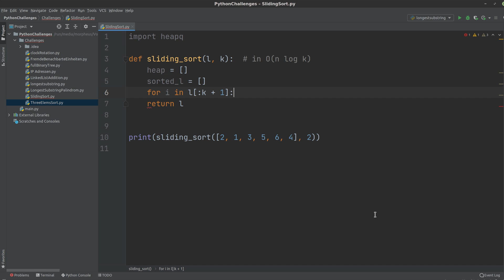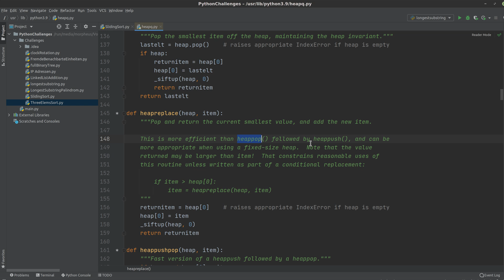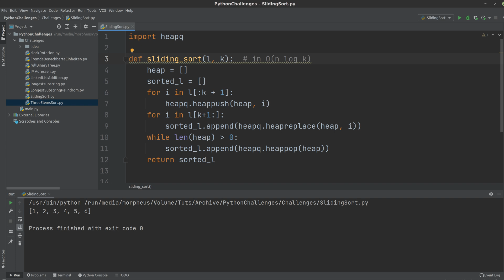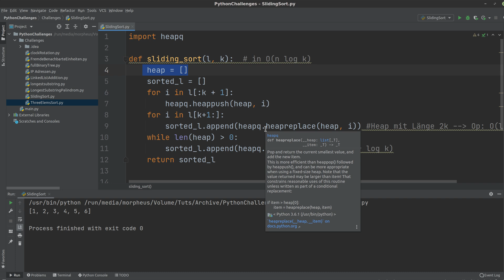Python Challenge aus dem Vorstellungsgespräch - Teilsortierte Listen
Eine weitere Python Challenge für euch :) Viel Spaß
PS: Ich merke, die Aufrufzahlen gehen stark runter - fehlt euch was oder braucht ihr was andres?